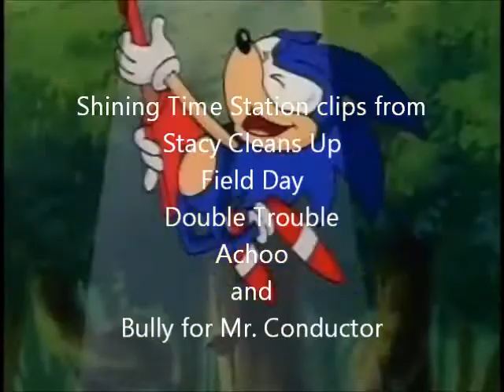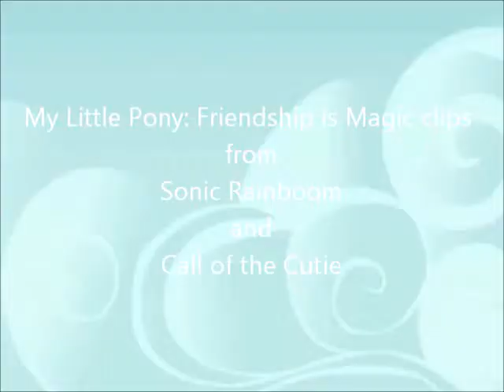Mr. Conductor's Adventures of Sonic the Hedgehog SatAM Episode 4: Ultra Sonic part 3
here's the third & final part of episode 4 Ultra Sonic what do you think guys?

Episode 5 coming next week

Footage & audio collection courtesy of ThomasandMichael2